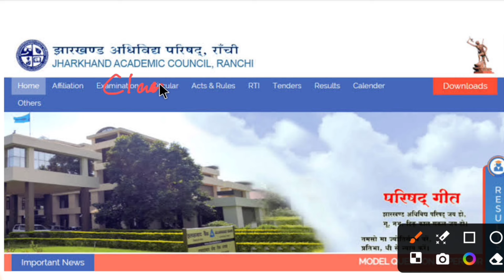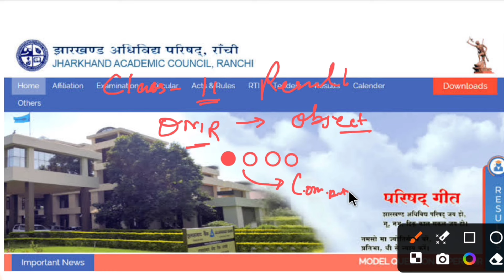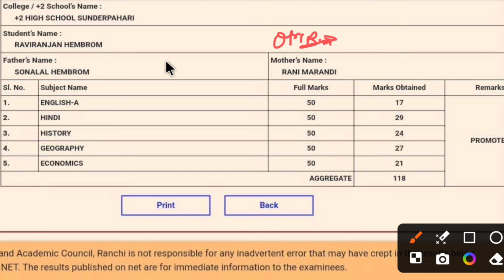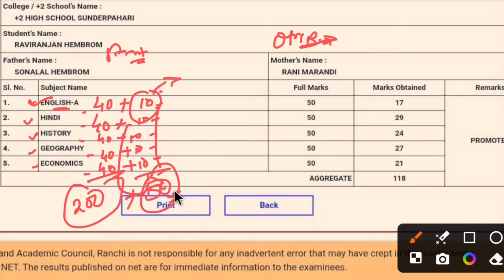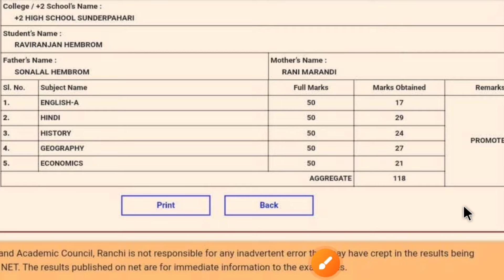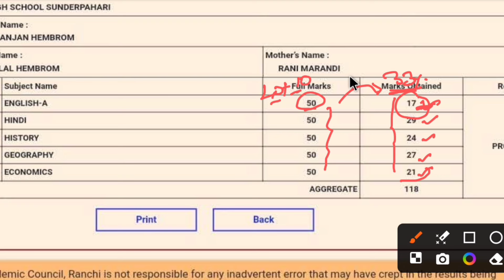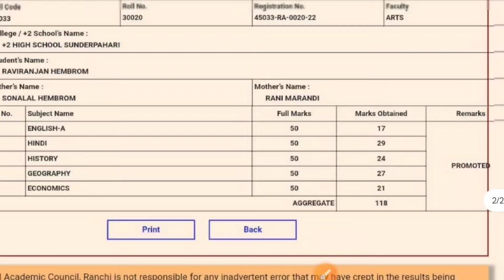Class 11 Result Date 2024 Declared ✅ | Jac Board Class 11 Result 2024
Class 11 Result Date 2024 Declared ✅ | Jac 11th Result date 2024 | Jac Board Class 11 Result 2024

कक्षा-11वीं का रिजल्ट इस दिन आएगा | Class 11th Result 2024 | Jac 11th result date 2024 | jac board 2024

jac result news today
jac result date 2024
jac board result news today
jac class 9th result date 2024
jac 9th result date 2024
jac.jharkhand.gov.in
Jac board exam result
Jac board 2024 result
Jac board 2024 exam result
jac board 2024
jharkhand board 2024 exam result
jharkhand board resultJac board result 2024 class 11
Jac class 11 result 2024